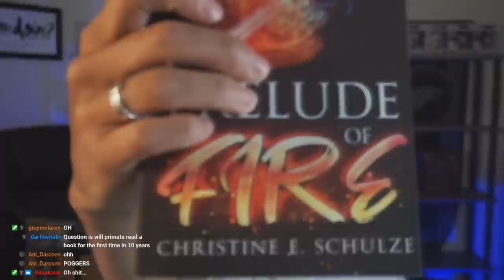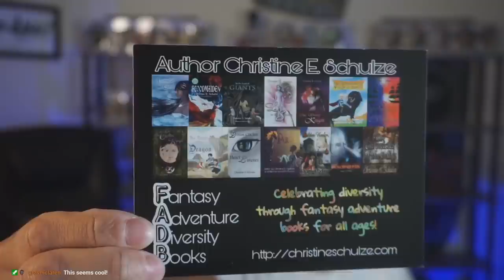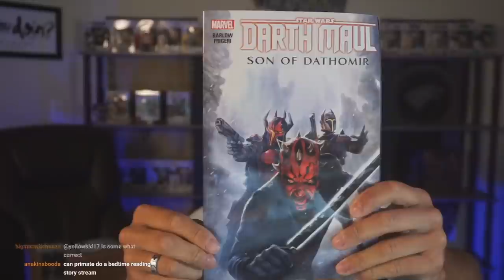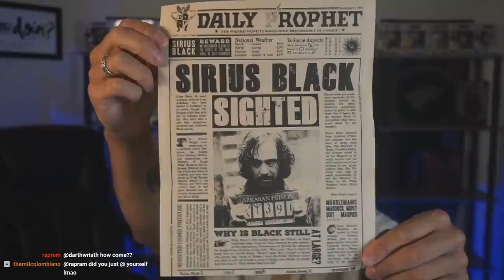P.O. BOX OPENING LIVE ON STREAM! - #3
16815 Pacific Ave S # 370